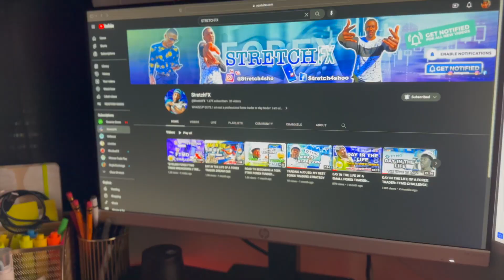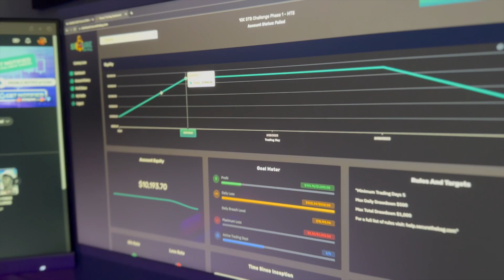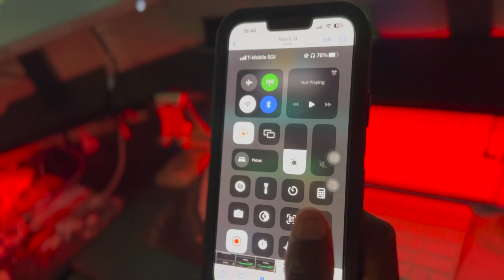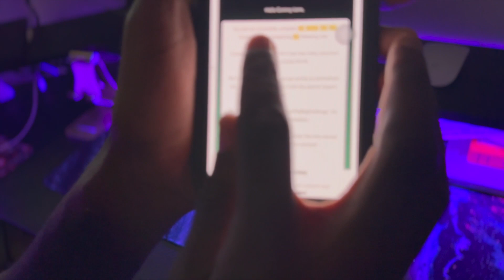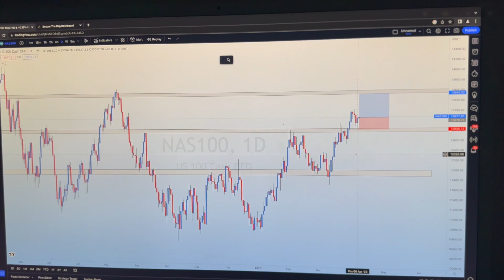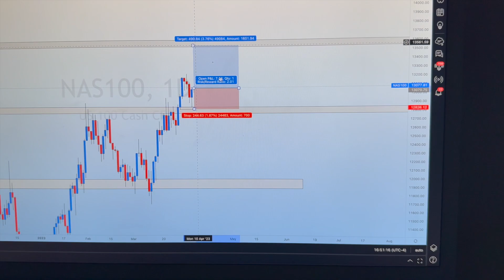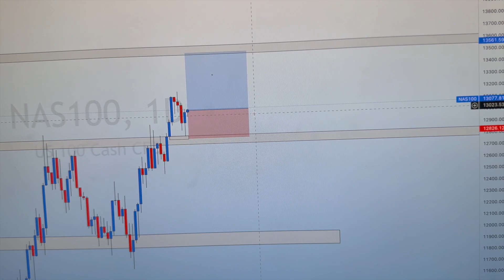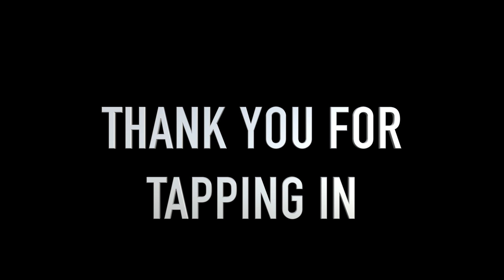My forex trading psychology mistake. MUST WATCH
In this video, I'll share with you my forex trading psychology mistakes. I'll discuss the psychology behind why I made this mistake, and how you can avoid it. If you're new to forex trading, or even if you've been trading for a while, it's important to know the psychology behind your decisions. In this video, I'll share with you one of the psychology mistakes I made while trading, and how you can avoid making the same mistake. Forex trading psychology mistakes is that 1 thing that keep the profitable traders  from the unprofitable traders. Especially trading with a prop firm challenge. In this video I will be explaining how my psychology  got the best of me. Causing me to do some very stupid things that caused me to lose my 100k challenge as well as a 10k challenge. Whether you do day trading, swing trading, or price action trading; mastering your trading psychology is the most important thing for achieving forex trading success. It will allow you to execute your forex strategies without diverging from the rules. Even the best forex strategy is worthless if you cannot control your emotions.